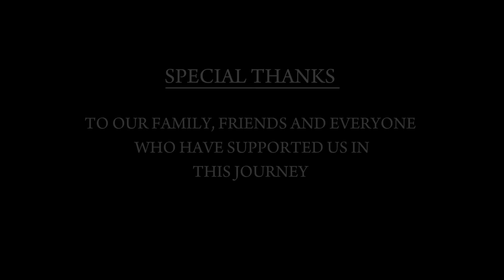Candle PART 2 - Official Short Film | Pavithiran | Thageetzz | Shankar | Arunggathis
LET'S PLAY ❌ DON'T PLAY

Short film title : Candle
Story by : Thageetzz
Written & Directed : Pavithiran
Cameraman : Harishankar
Editor : Pavithiran
Cast : Pavithiran - Thageetzz - Shankar - Arunggathis
Release platform : Nambikkaiyil Nadaipoduvom